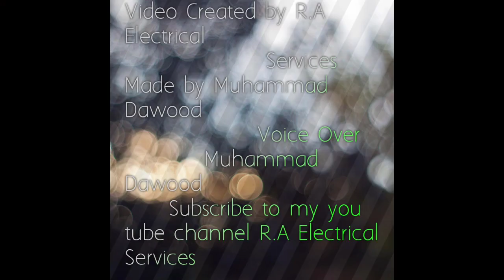How to make automatic MCB Trip indicator | in Urdu | Hindi July 17, 2023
TRIP Indicator Circuit For MCB
You will find lots of videos on youtube that how to make a trip indicator circuit for MCB but They never tell you the truth about it. I have told you the truth of that circuit
And in this video, you will get to know three things This indication Circuit
1. Does that Circuit Work or Not
2. If it works, Then how The Indication Lamp Glow Without Neutral Supply
3. We should Make This Type of Circuit For MCB or not

How to make Automatic trip indicator For MCB
MCB Trip Indicator
MCB Tripping Indicator wiring

R.A Electrical Services

Muhammad Dawood ❤️